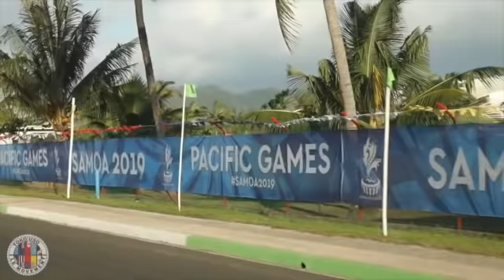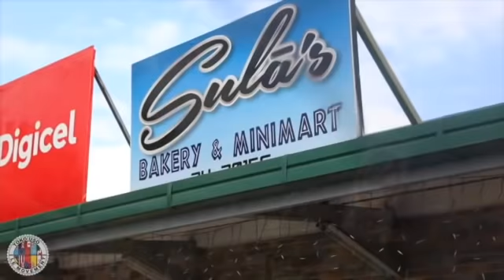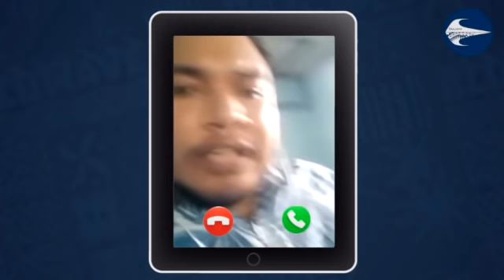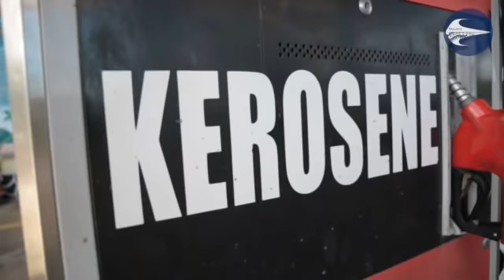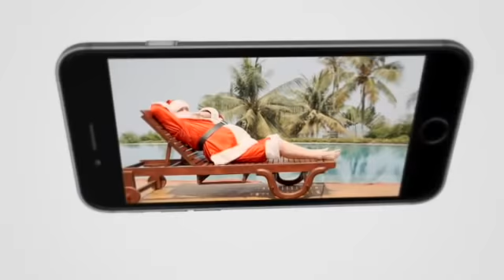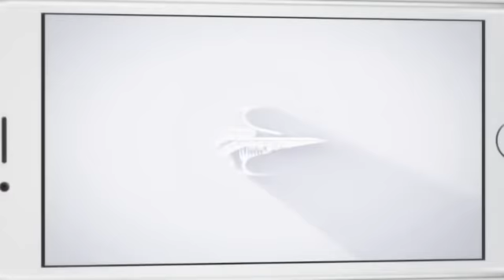Tautai Ae EP 7 SD 480p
Tautai A'e ma malo ua maua! Episode 7: 2022

Special Guest
🇼🇸 Hon. Laaulialemalietoa Polataivao Leuatea Anae
🇼🇸 Russell Tavale Young Yen
🇼🇸Pacific40
🇼🇸PacificEzy

Podcast Host
Asiata Pio Vaoliko
Pea Semu
Claudia Sanchez